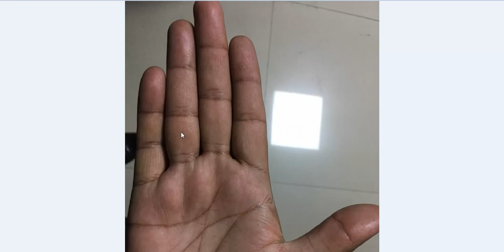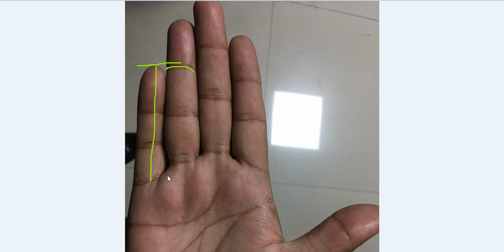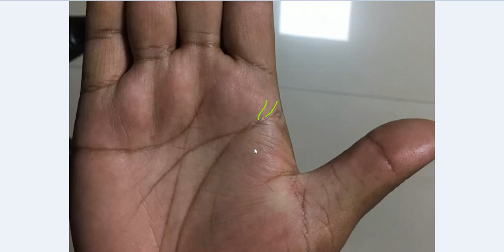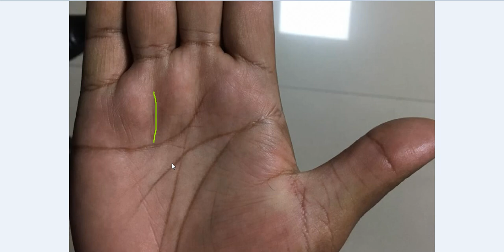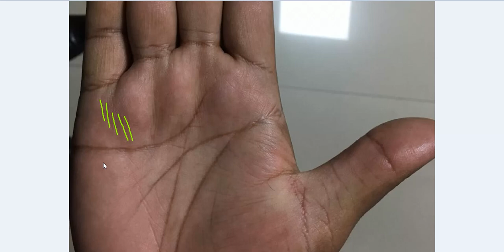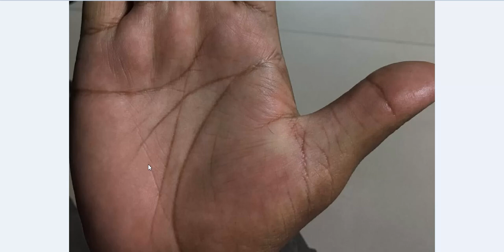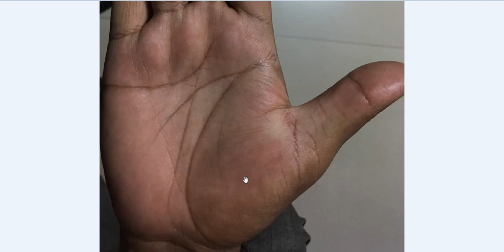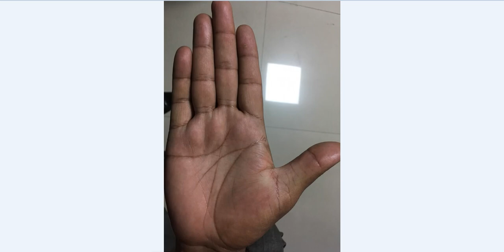Overlapped Mercury Line in Hand